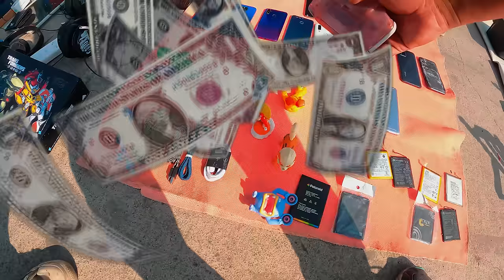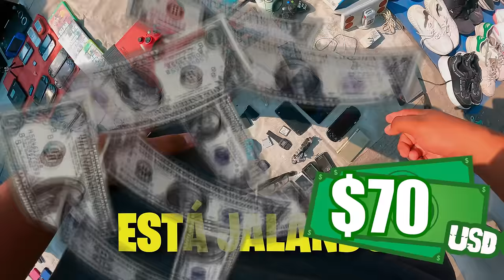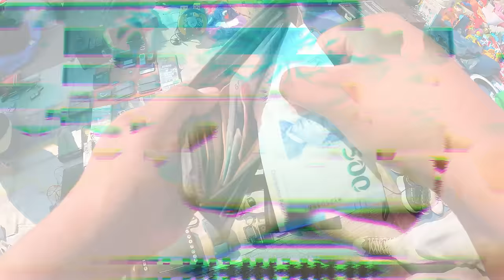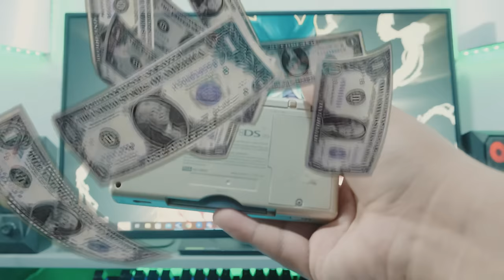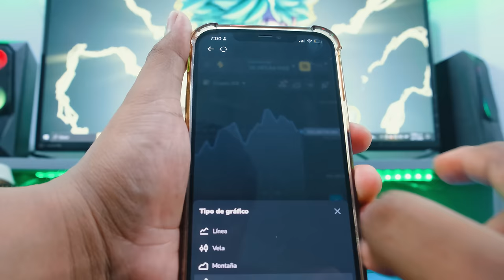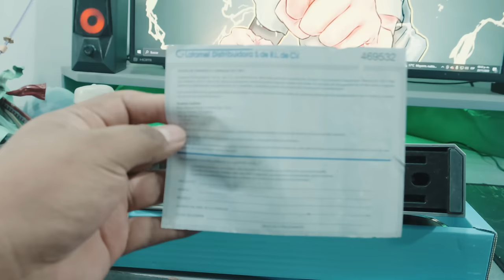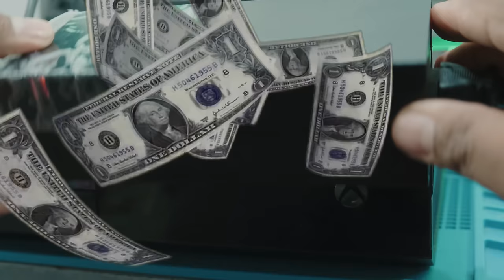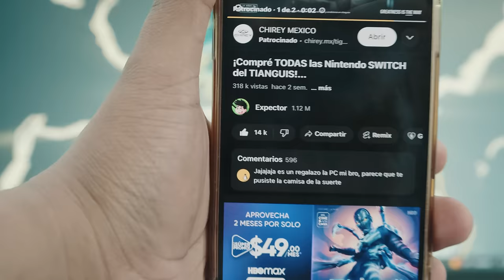¡El Tianguis del TESORO!... El mejor tianguis de Edo. Mex